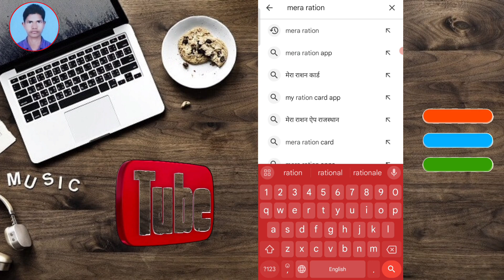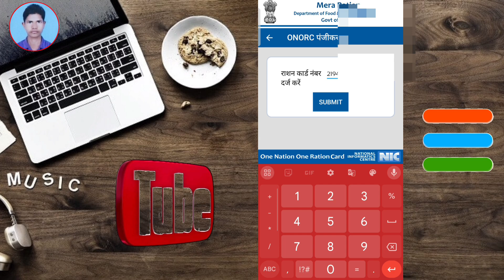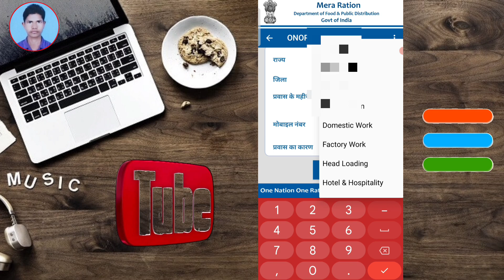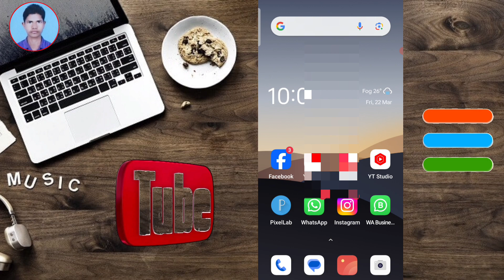😇 राशन कार्ड में Name कैसे चेक करें || How To check name in Ration card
Videos ke बारे में
दोस्तो अगर अपने भी अभी तक ये चेक nhi Kiya hai ki apne ration card me kiska kiska name add hai to ye videos dekho apko pata chal jayega ki kaise chek karna hai to videos ko last tak dekhana or

milte hai vidoes ke aant me

tags research:-